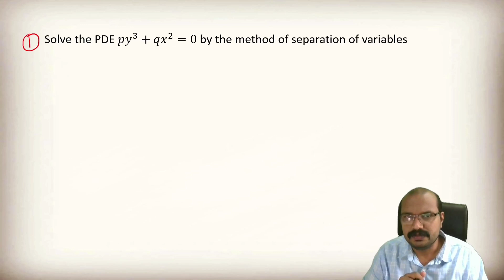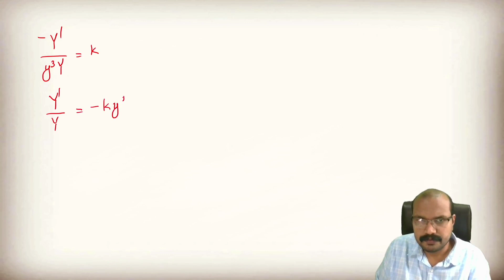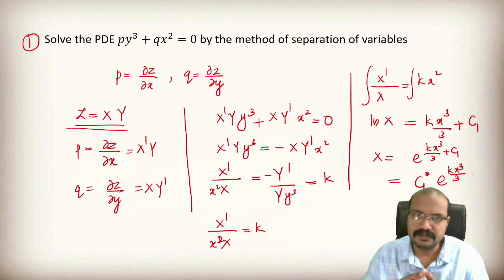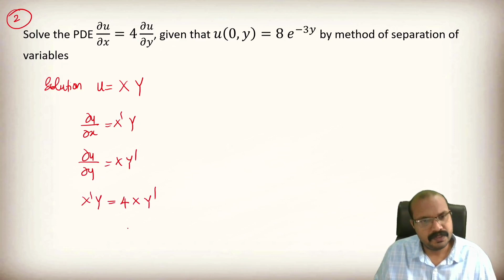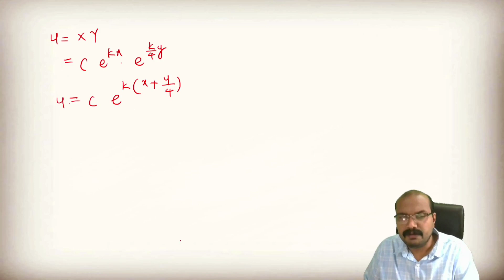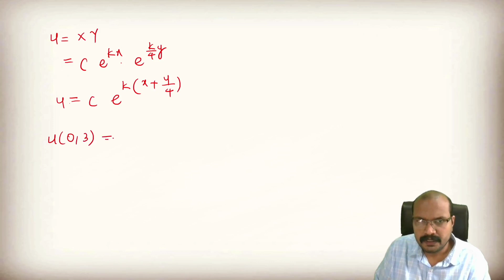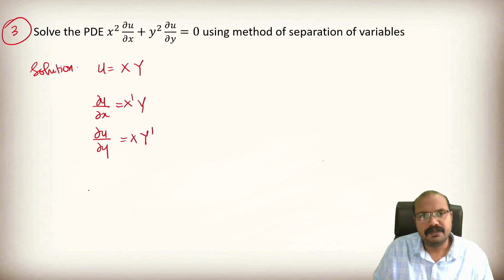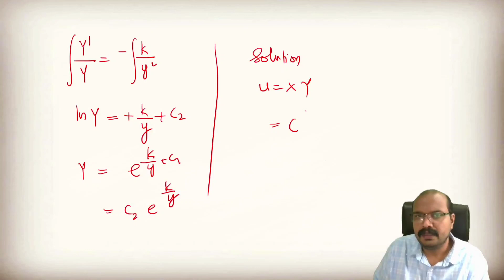Method of Separation of Variables Problem - S3(2019) PDE & CA - Module 1 (Part 15)-KTU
Method of Separation of Variables
Problem
S3(2019) PDE & CA
Module 1 (Part 15)
KTU BTech

MAT 201 S3(2019) PDE & CA